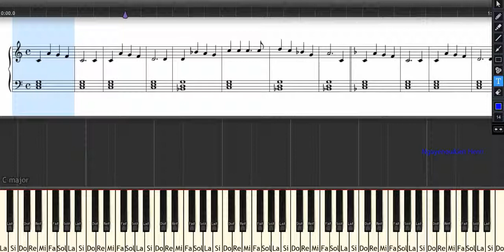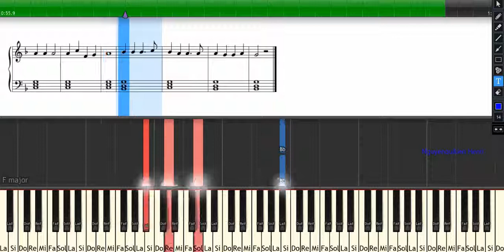Jingle Bells (Vive Le Vent) Giáng sinh an lành